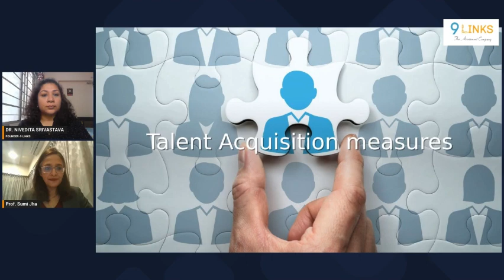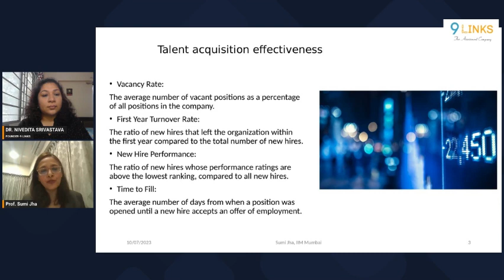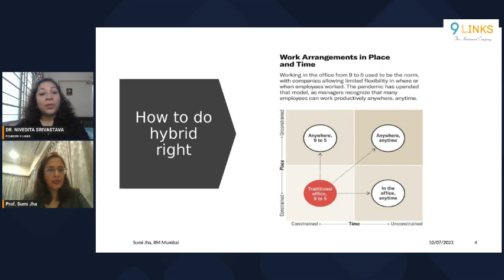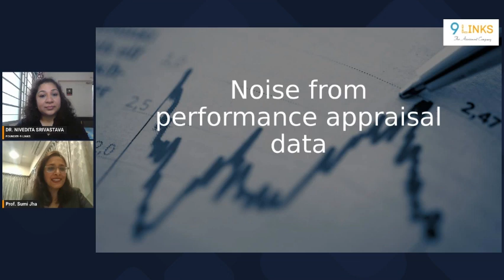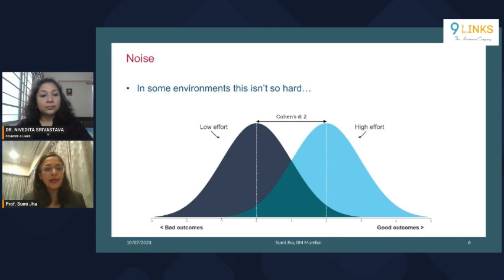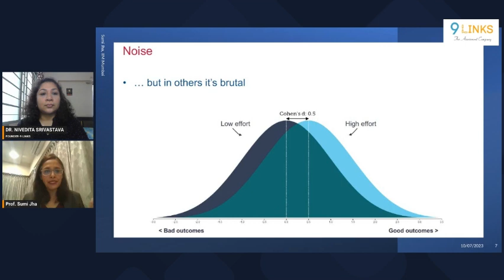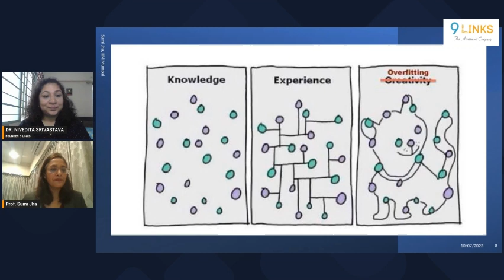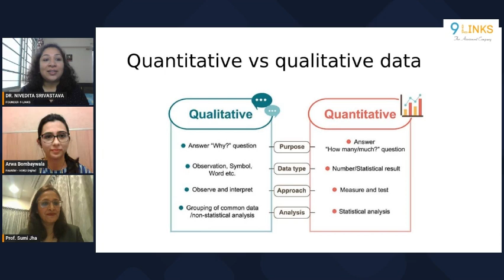PEOPLE ANALYTICS - Get Objective Answers To The Unanswered Questions.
Recording of 9LINKS' LinkedIn Live conversation between Dr. Nivedita Srivatava, the founder of 9LINKS and Prof. Sumi Jha, Associate Dean Academics, IIM Mumbai